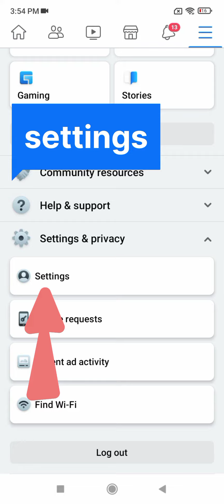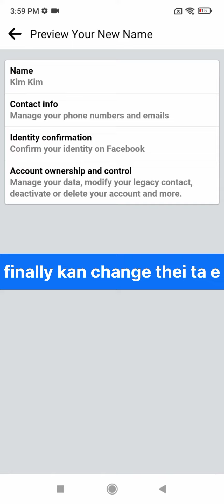Facebook Pofile Hming Thlak Dan || Facebook Profile Name Change Dan